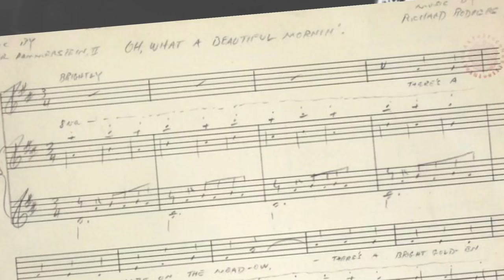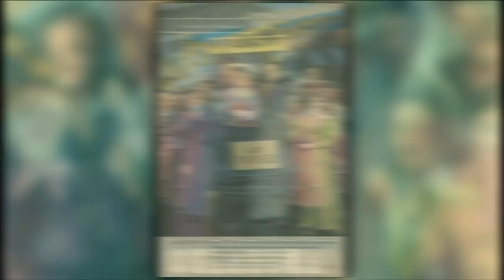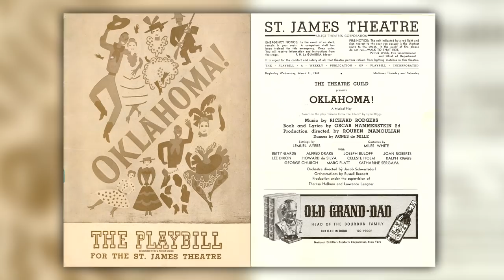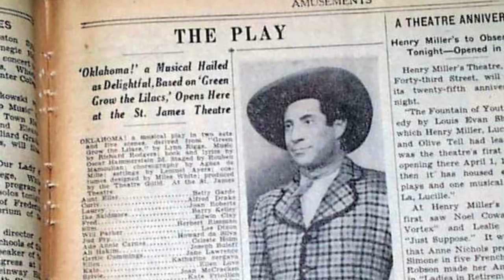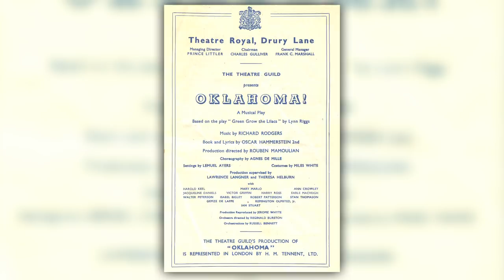OKLAHOMA! - Through Time and History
On March 31, 1943, Rodgers & Hammerstein’s OKLAHOMA! opened on Broadway at the St. James Theatre and transformed the future of theater. The first of Rodgers & Hammerstein’s many collaborations marked the birth of a new genre, the musical play, which for the first time seamlessly integrated story, song and dance.  The original Broadway production ran for 2,212 performances and was recognized with a Special Tony Award® in 1993 to honor the original Broadway production.

To hear narrator Laurence Maslon's full one-hour podcast on Oklahoma!, go